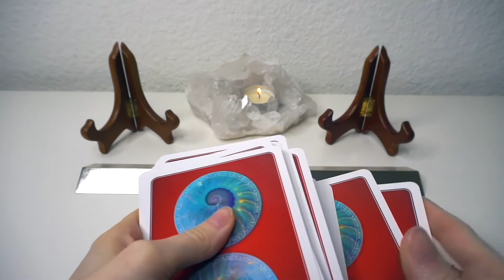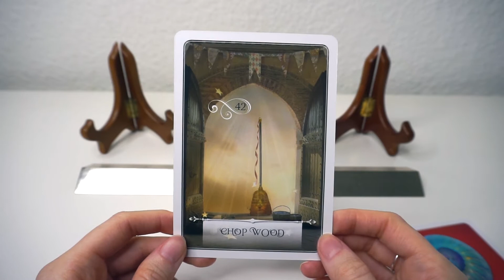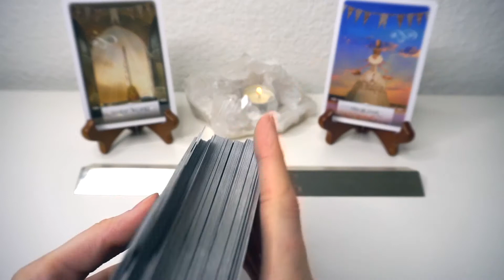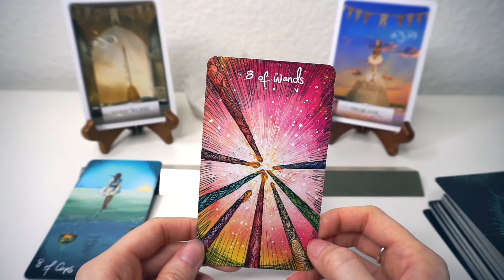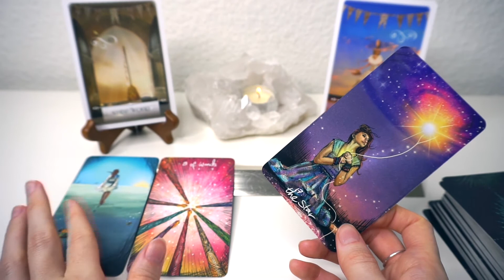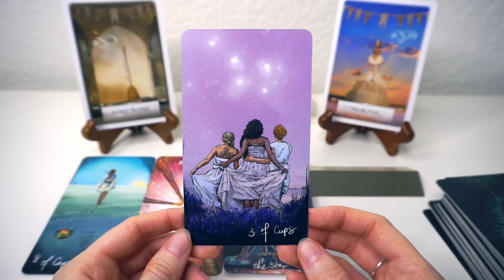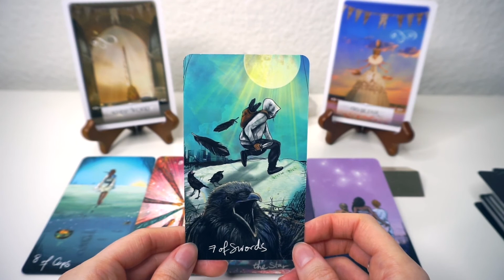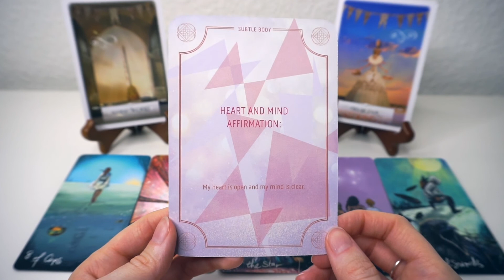GEMINI: JULY // CLEARING THE CLUTTER + CREATING BALANCE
Decks Used:
Mindful Living by Katie Rose

♡ ABOUT:
My name is Megan, I'm an Intuitive Empath and Energy Healer.  My goal is to help people Awaken their inner Magic and Heal Spiritually by sharing messages of Personal Empowerment, Peace, Hope, Love and Light.